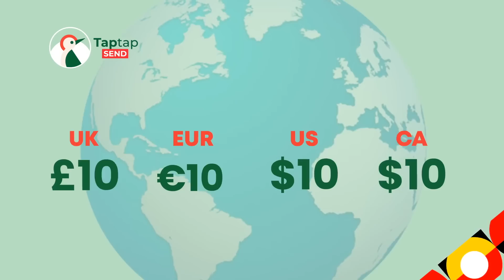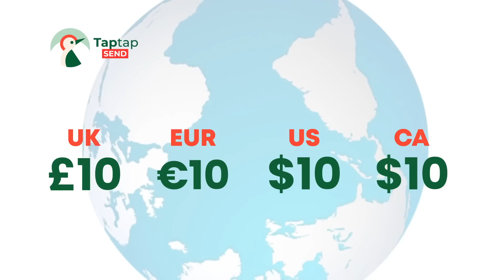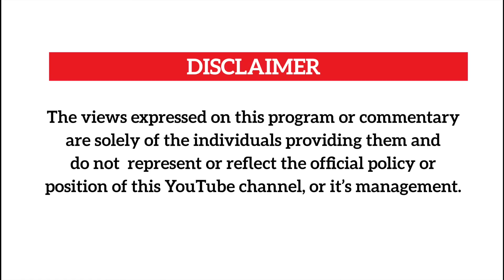ISMA OLAXESS Asumuludde Nwagi, Levixone ne Desire Luzinda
Isma Olaxess is unhappy with musician Winnie Nwagi's unending bickering with promoters and fans,he also gives his verdict on Levixone and Desire Luzinda's relationship and consoles Mr.Henry for losing Prima.